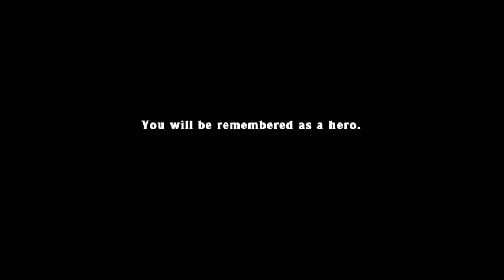Let's Play Spelunky! (#5)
Come learn this one easy tip to defeat hell's minions.

Damsels and Shopkeepers hate him!